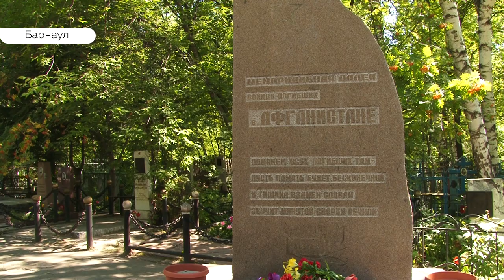Десантники Барнаула отмечают свой главный праздник - 89-ю годовщину ВДВ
Год до юбилея. 89-ю годовщину создания воздушно-десантных войск отметили в Барнауле. Торжество по традиции прошло на площади ветеранов.  А вот c чего начинается праздничный  день типичного представителя этого рода войск, откуда появилась традиция купаться в фонтане? узнала  моя коллега Полина Жданова.